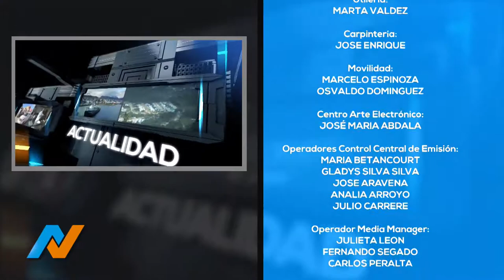TVP NOTICIAS (4) - 03/12/18